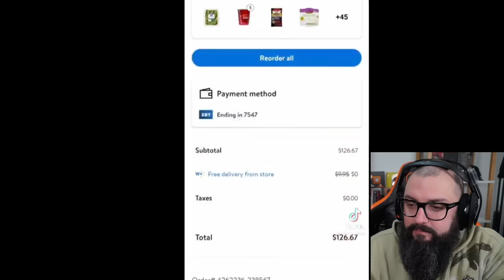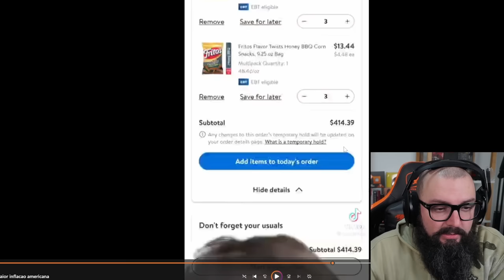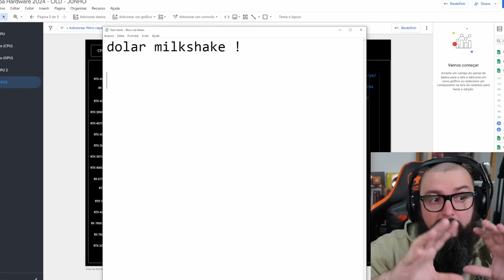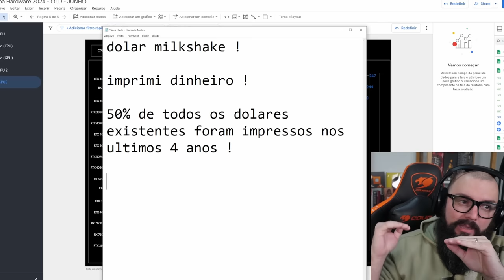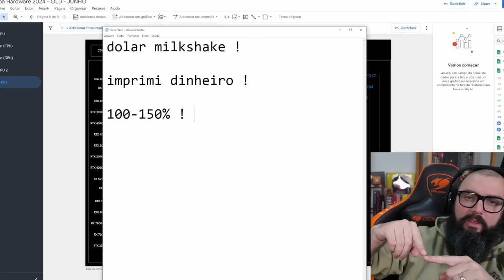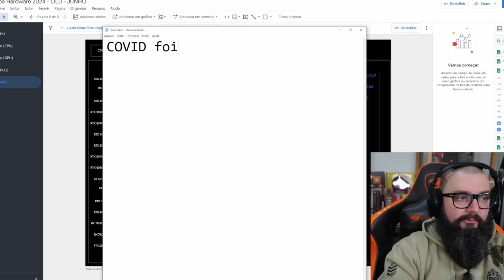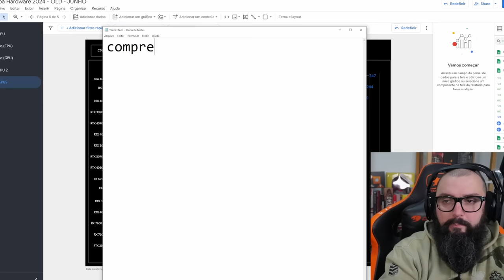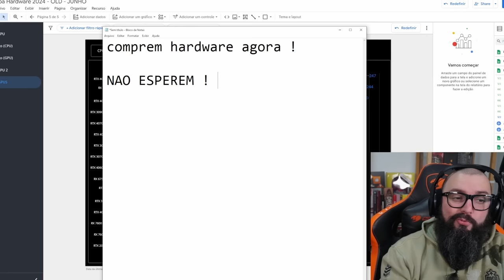Olha O Preço dos Alimentos Nos EUA !